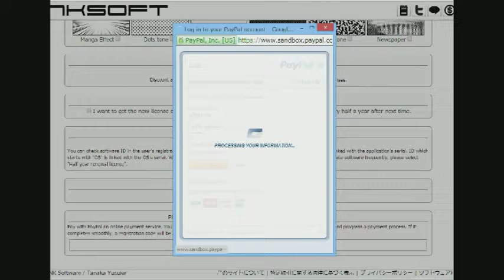Manga Plugins checkout demo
ＴＮＫソフトウェアが販売している漫画プラグインの支払いデモです。PayPalエクスプレスチェックアウトにより、お支払いが完了するとすぐに漫画プラグインのライセンスキーが発行されます。